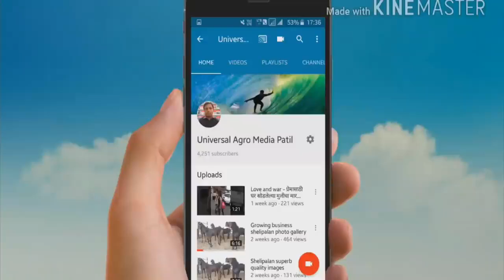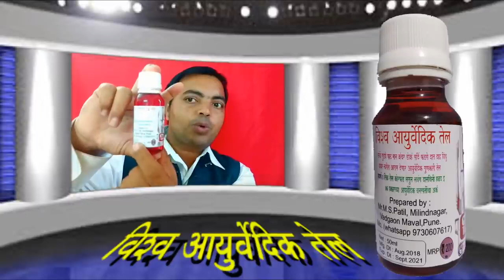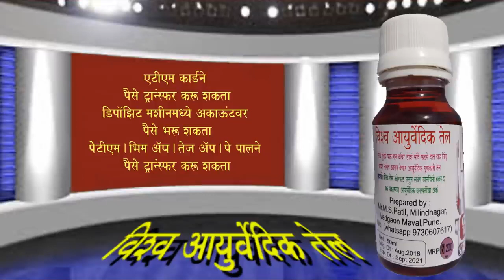झाड पाला तेल 9370798416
Tallaf - Marathi Short
Director - Mahadev Shamrao Patil
Art director - Shahaji Kumbhar
Actor - Anil Kumbhar, Vaishali Tiwade, Padmaja Khatavkar,Jaywantrao Waydande,Rajwardhan Waydande,Rajvashnavi Waydande, Samiksha Sutar,
ज्या कलाकारांना काम करायची इच्छा आहे.त्यांनी खालील नंबरवर संपर्क साधा - 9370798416
कुणाला आपली फिल्म आमच्या युट्युबवर चॅनेलला फ्रि प्रसिध्दीसाठी द्यायची असल्यास वरील नंबरला काॅल करा.
R1Dokyala ShotShivkumar ParthasarathySuvrat Joshi, Prajakta Mali, Rohit Haldikar, Omkar Govardhan, Ganesh Pandit Asehi Ekada VhaveSushrut BhagwatUmesh Kamat,Tejashree Pradhan,Chirag PatilRomance[1][2]20 AprilShikariViju ManeMahesh ManjrekarNeha Khan,Bharat GaneshpureComedy[3]27 AprilNudeRavi JadhavRavi JadhavChhaya Kadam,Madan Deodhar,Kalyanee MulayDrama[4][5]4 MayCyclePrakash KuntheHrishikesh Joshi, Priyadarshan Jadhav, Bhalchandra KadamComedy, Drama[6][7]11 MayLagna MubarakSagar PathakSiddhant Mooley, Prarthana BehereDrama, Romance[8]RananganRakesh SarangSwwapnil Joshi,Sachin PilgaonkarThriller[9]Mahasatta 2035Ramprabhu NakateNagesh Bhosale, Bharat Ganeshpure,Usha NaikDrama[10]18 MayWagheryaSameer Asha PatilHrishikesh Joshi, Bharat Ganeshpure, Chhaya Kadam, Kishor Kadam, Sambhaji SasaneComedy, Drama[11][12]RaduChhaya Kadam, Shashank ShendeDram